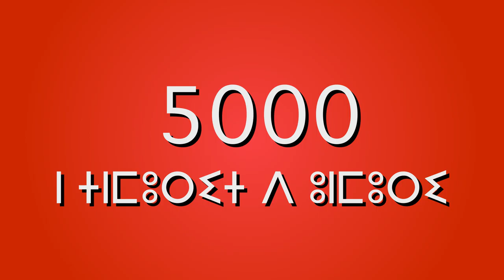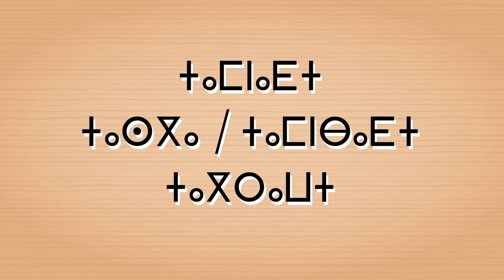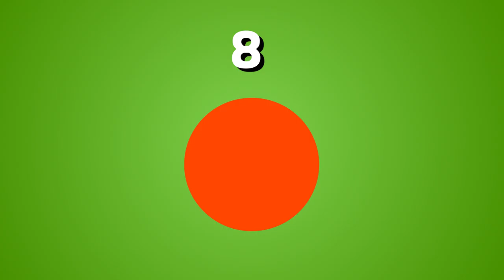أشكاد أنفهم كولو الآليات نديمقراطية التشاركية، دمانيك سرنساهم كولوياغ غصناعة نالقرار العمومي غالمغرب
باش أنحمل التطبيقاد أَدراتْ غرابطاد اوزدار

تدراوت تموريت، ازرف تمسگارت